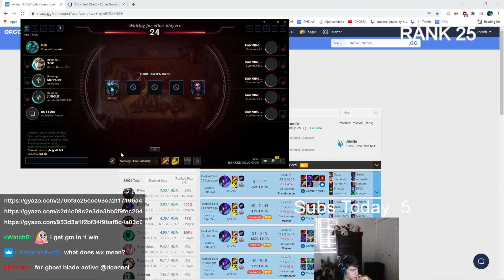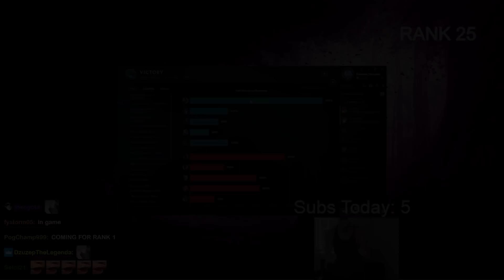THE ULTIMATE HECARIM 1v9 IN CHALLENGER ft. Tobias Fate - Road to Rank 1 Episode 24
⇩ OPEN ME ⇩